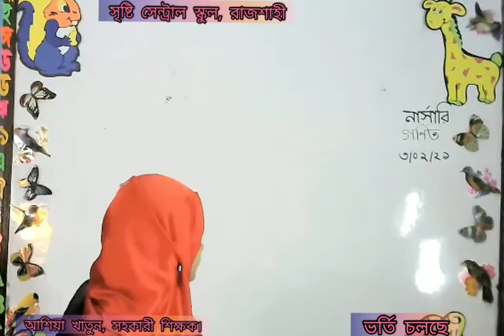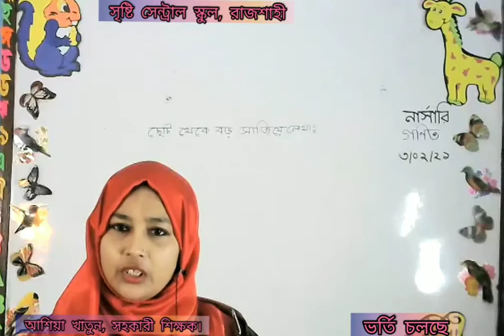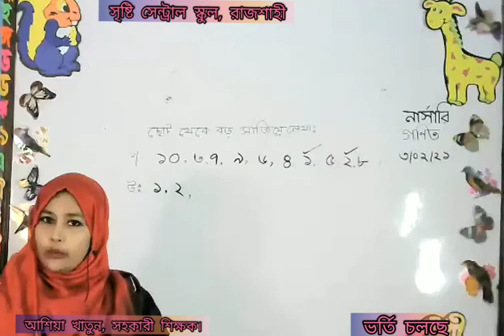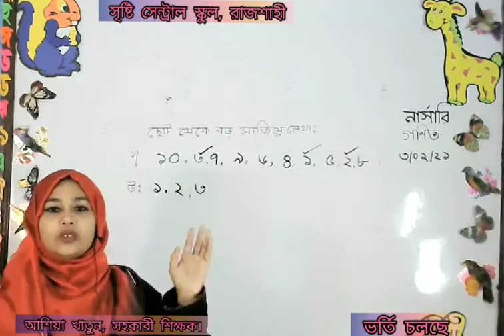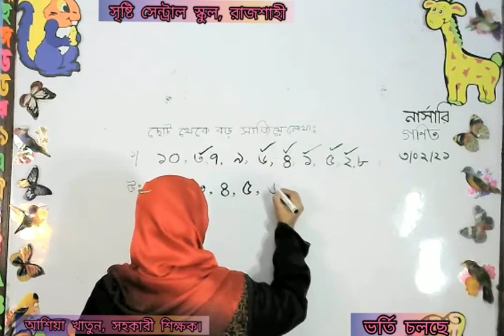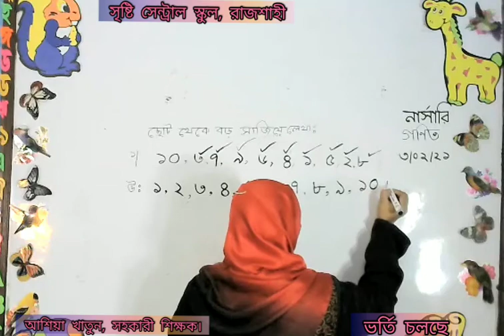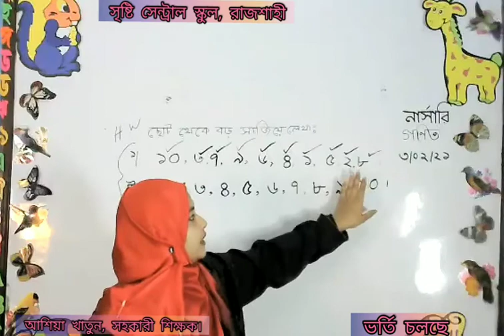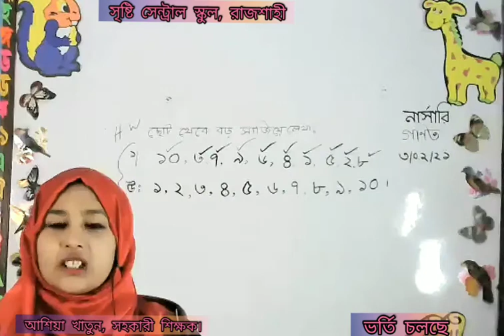Live Class Nursery Math 3 2 21